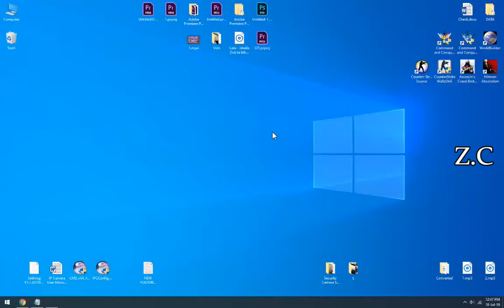Si të Bëjmë Screenshot në Windows 10